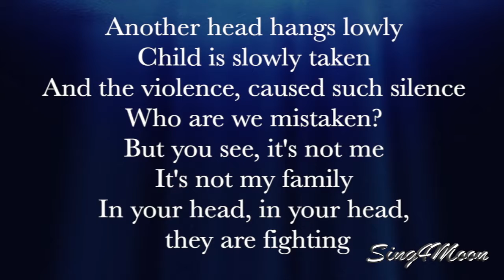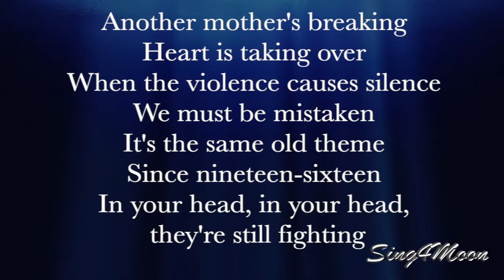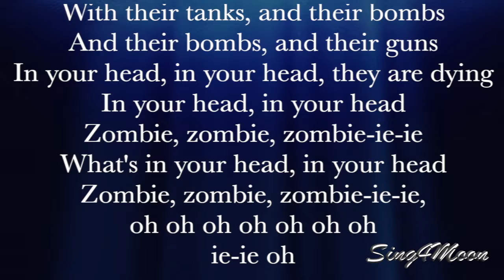Zombie – The Cranberries (Celtic Harp Karaoke Instrumental)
This is our celtic harp karaoke instrumental of the song ⭐️ Zombie ⭐️ by The Cranberries. It's original key. 😊

🎹 The key is E moll, tempo is 82 bpm.

🌕 Feel free to use our karaoke backing tracks for your YouTube cover video. Don't forget to credit Sing4Moon in your video description, use tag sing4moon and add video link of the used instrumental.

They are cryin'

Zombie, zombie, zombie, hey, hey
What's in your head, in your head
Zombie, zombie, zombie, hey, hey, hey, oh

Since nineteen-sixteen
In your head, in your head
They're still fightin'
They are dyin'

Zombie, zombie, zombie, hey, hey, hey
Oh, oh, oh, oh, oh, oh, oh
Hey, oh, ya, ya-a